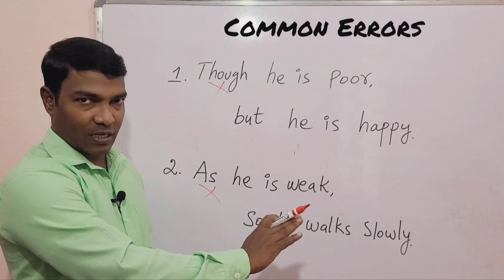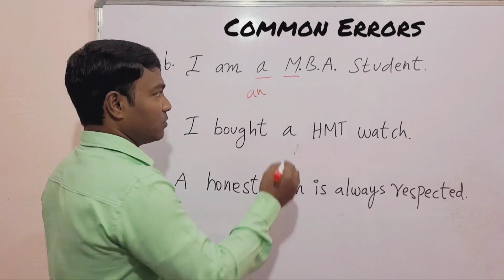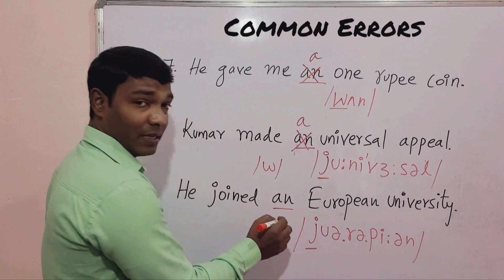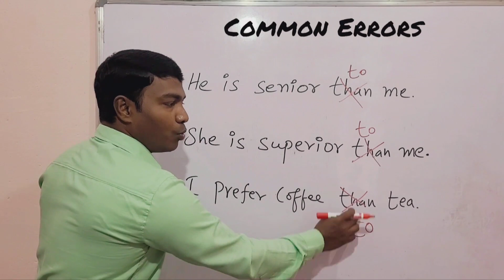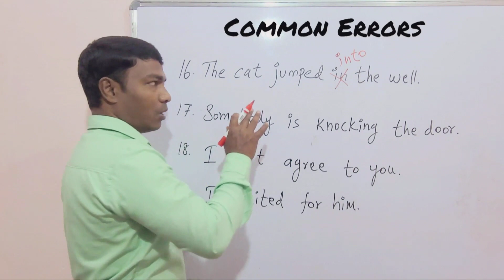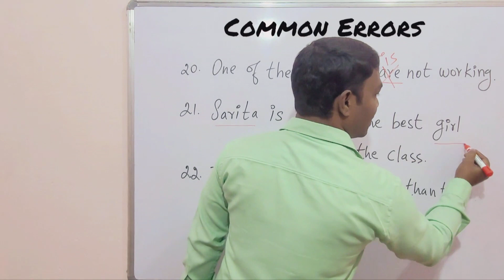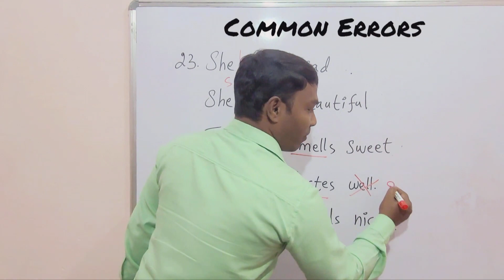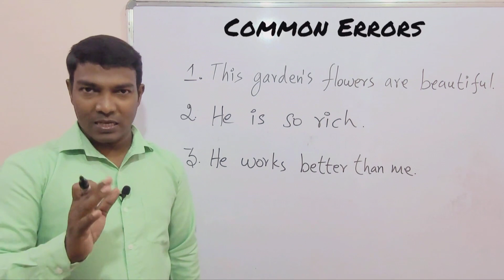Common Errors in English Grammar in Tamil | Spoken English in Tamil | Common Errors in Grammar rules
கட்டாயம் தவிர்க்க வேண்டிய 35 ஆங்கில தவறுகள்
This is a spoken English video in Tamil by Calibre English.

35 common errors & 25 English grammar rules in Tamil
12 Common Errors in Academic English